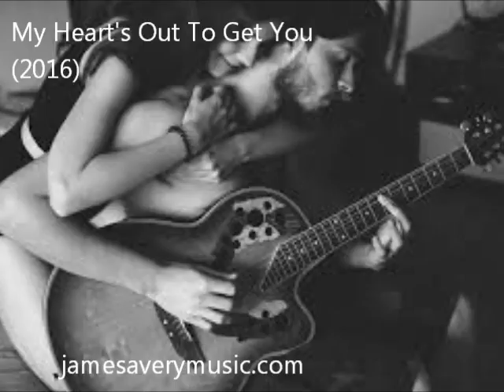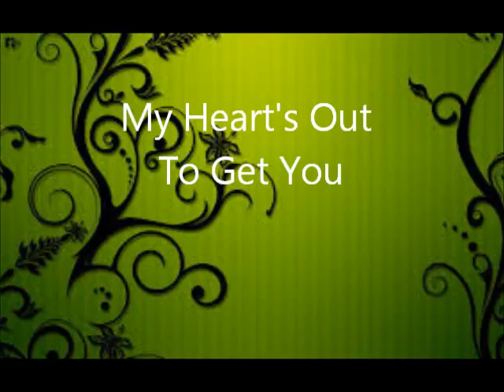JAMES AVERY MUSIC: My Heart's Out To Get You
James Avery original music (2016)